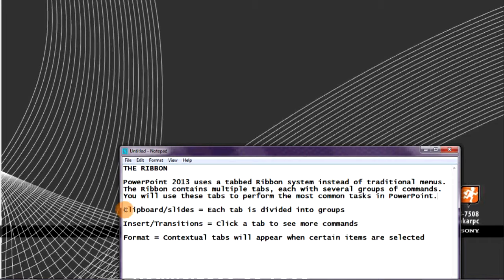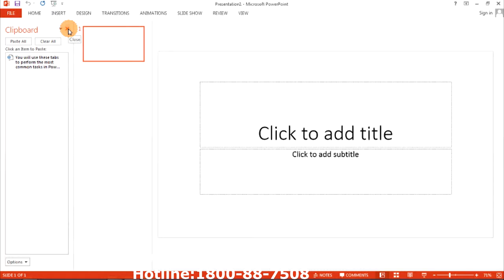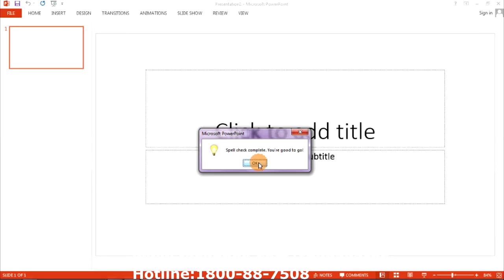Power Point 2013-The Ribbon